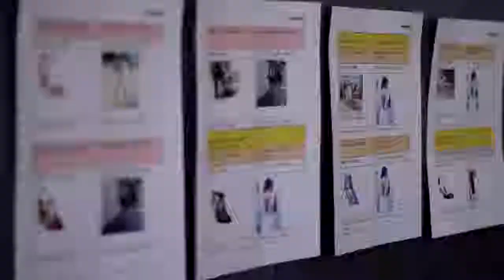Sachi Shoes SS13 Behind the Scenes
Take a look at what went on behind the scenes on our SS13 photo shoot.